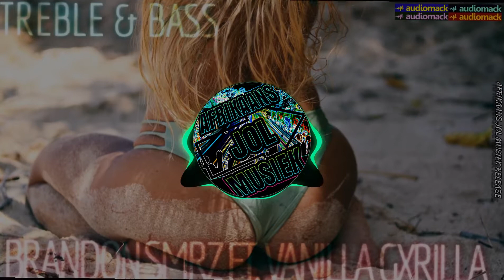BRANDON SMRZ-TREBLE & BASS FT. VANILLA GXRILLA 4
BRANDON SMRZ-TREBLE & BASS FT. VANILLA GXRILLA